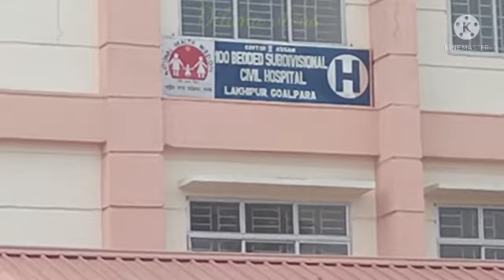Covid vaccine 2nd dose dilu /Dilima vlogs /Assamese vlogs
covid vaccine second dose